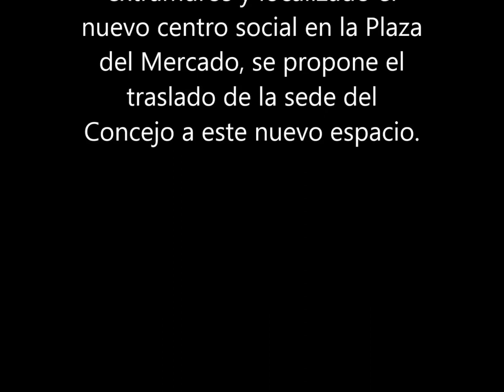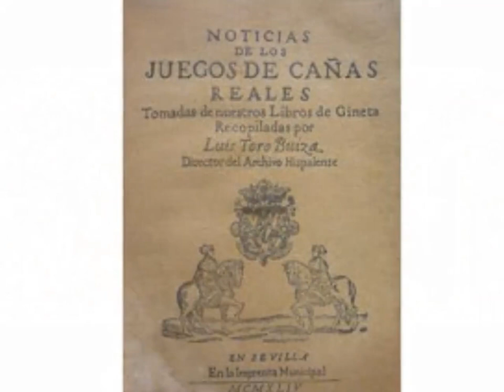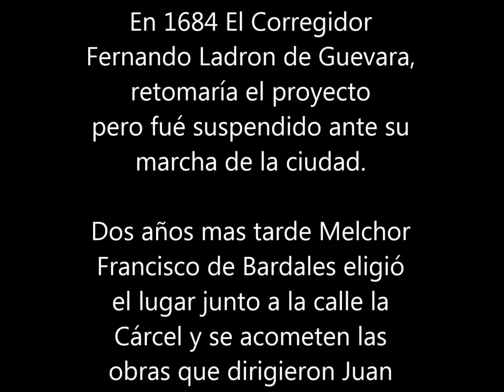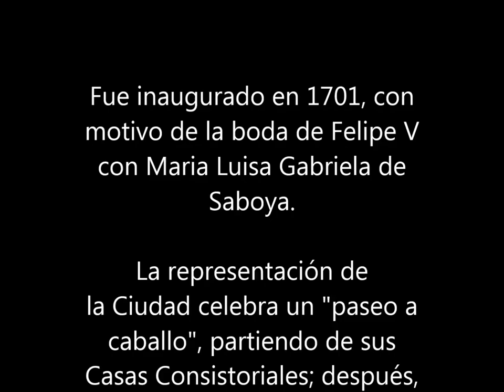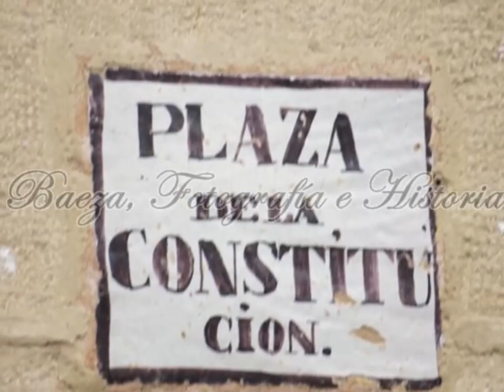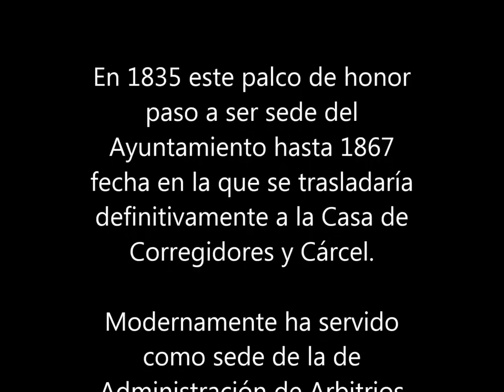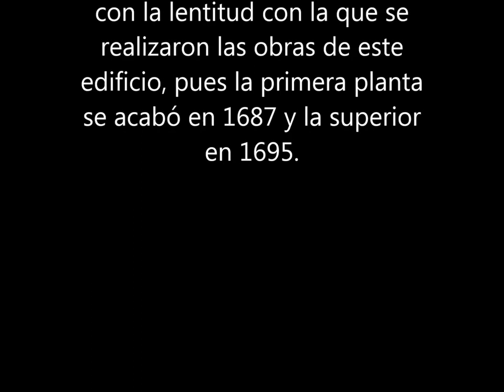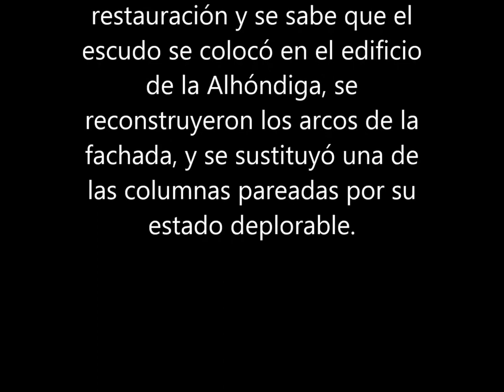Baeza, Fotografia e Historia - BALCON DEL CONCEJO